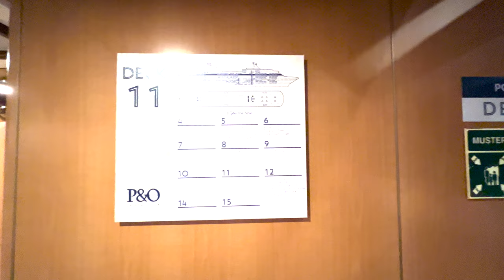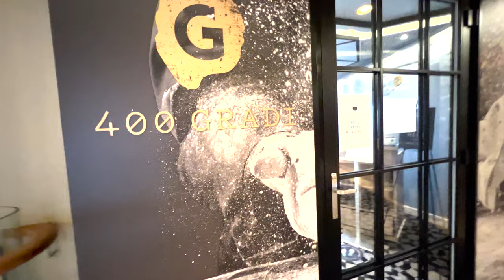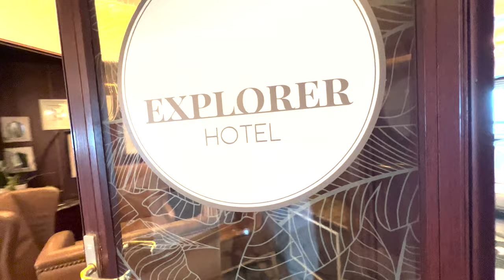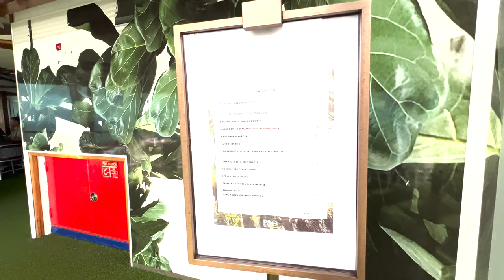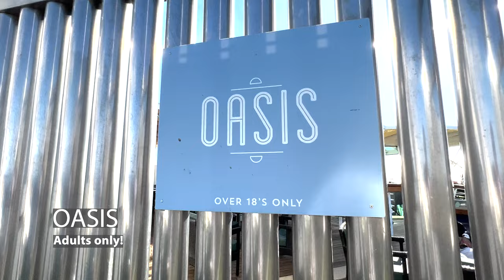Insider Look: Aboard the Pacific EXPLORER! 2023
Come discover the Pacific Explorer during this ship tour YOU didn't know you needed to watch, until now!